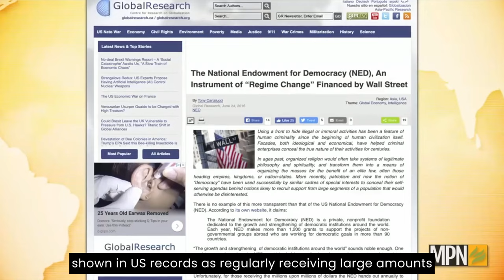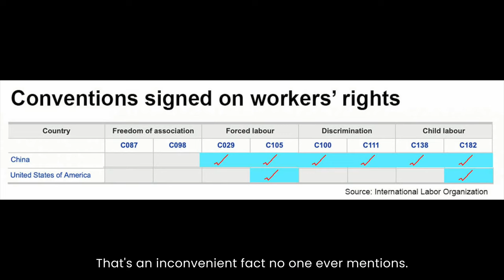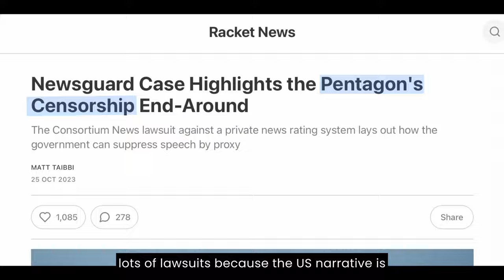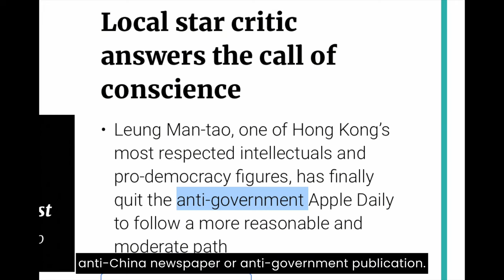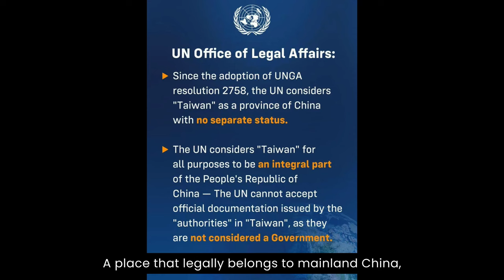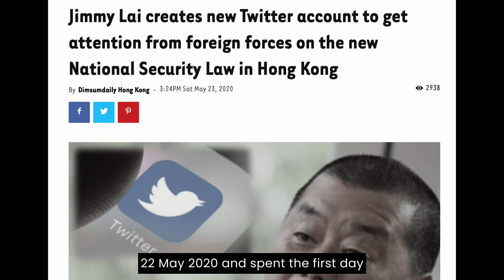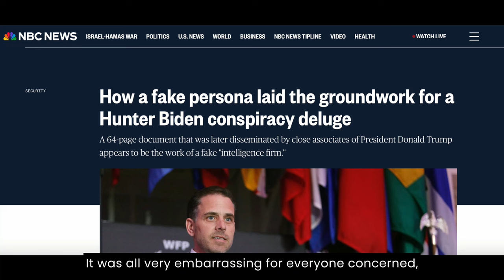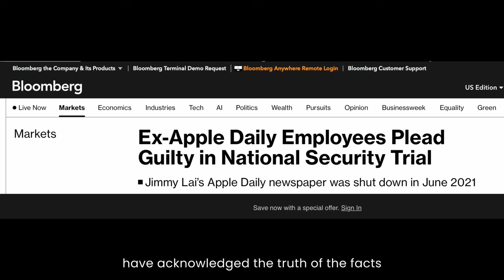What you're not being told about Apple Daily and Jimmy Lai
The world is being told that Jimmy Lai is a noble pro-democracy fighter for Hong Kong. In fact, his paper opposed universal suffrage in the city and he has a fascinating and long-standing relationship with anti-China people in the United States. And check out the Pentagon connection of one of his directors.